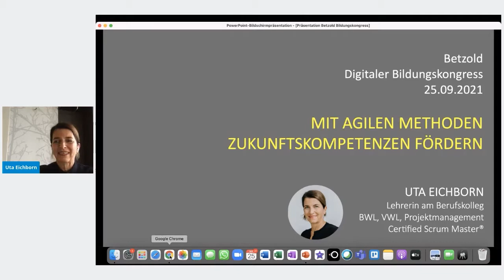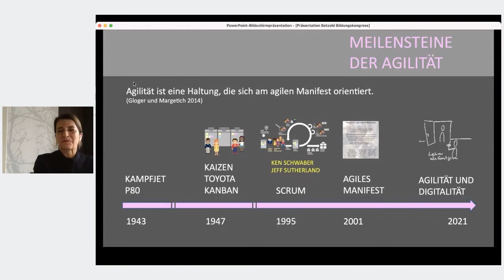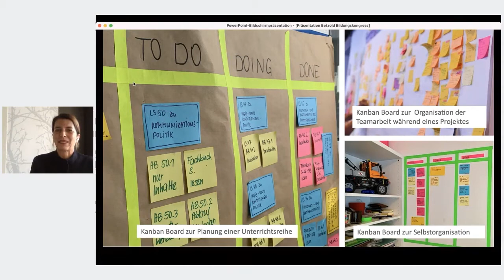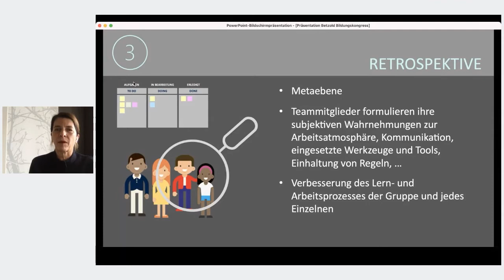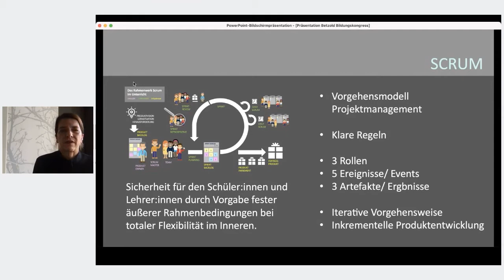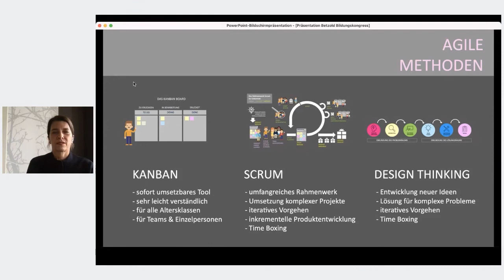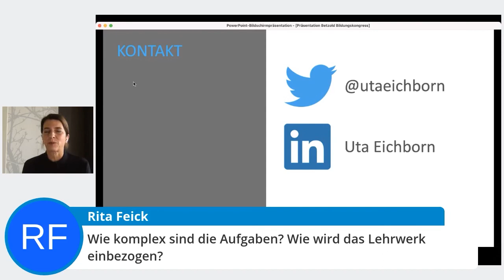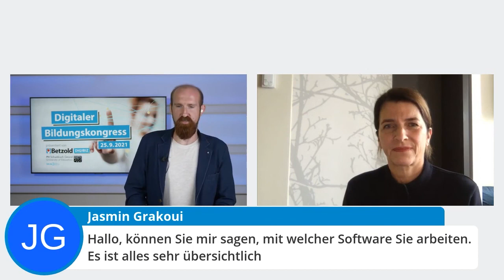Uta Eichborn - Mit agilen Methoden im Unterricht Zukunftskompetenzen stärken | Betzold TV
Uta Eichborn unterrichtet seit über 20 Jahren Notebookklassen. Also über 20 Jahre länger, die meisten Lehrkräfte. Sie hat agile Methoden wie Kanban, Scrum und Design Thinking, auf das Lernen in der Schule übertragen. Und dieses Thema hat sie uns auch heute mitgebracht.
Mit agilen Methoden im Unterricht Zukunftskompetenzen stärken.

***Link zu den Folien folgt.***

Beim digitalen Bildungskongress am 25. September 2021 ab 9 Uhr können Lehrer/innen, pädagogische Fachkräfte, Eltern und alle Interessierten eine vielseitige Reihe von Online-Seminaren rund um den Schulalltag verfolgen: Agile Methoden im Unterricht, dialogisches Erzählen mit Bildern und viele weitere spannende Vorträge werden angeboten. Referentinnen und Referenten direkt aus dem Bildungsbereich machen den Schulalltag erlebbar und geben Einblicke in ihre Tätigkeiten.